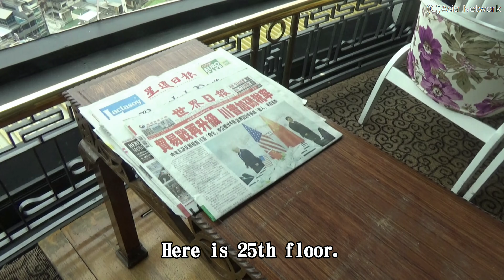Sky Restaurant in China Town[Sky View 360](Bangkok)/แกรนด์ไชน่า โฮเต็ล(กรุงเทพฯ)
Sky Restaurant at Grand China Hotel in China Town.